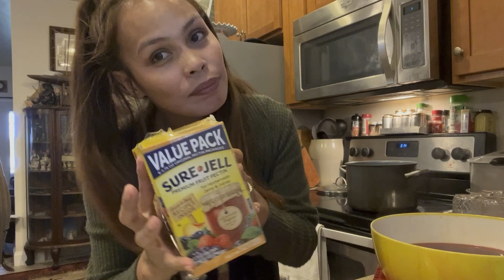Ginawa Kong Jelly ,Yong fresh Strawberry na Nakuha namin Sa garden !!!